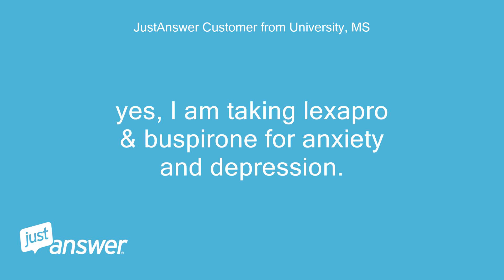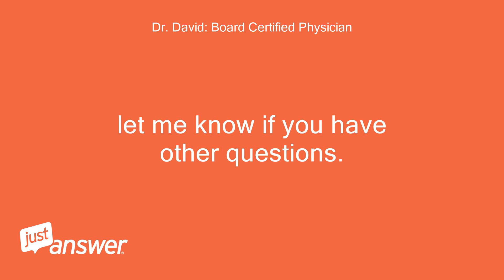If my Hcg test is negative, but my Internal QC test is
JustAnswer Customer from University, MS: If my Hcg test is negative, but my Internal QC test is positive what does this mean?
Pearl Wilson: Assistant: Have you seen a doctor about this yet?
Pearl Wilson: Assistant: What medications are you taking?
JustAnswer Customer from University, MS: yes, I am taking lexapro & buspirone for anxiety and depression.
JustAnswer Customer from University, MS: I am also taking birth control, and recently have been put on an antibiotic and naproxen.
Pearl Wilson: Assistant: How long have you been feeling this way?
Pearl Wilson: Assistant: Have you reached out to anyone about this yet?
JustAnswer Customer from University, MS: Yes, I went to the emergency room & they tested me for all sorts of things dealing with the pelvic area.
JustAnswer Customer from University, MS: The reason I was in the emergency room was because I had horrible pain relating to a UTI.
JustAnswer Customer from University, MS: Component  Your Value  Standard Range Beta Hcg Urine  Negative  Negative Internal QC  Positive  Positive, None Detected
Dr. David: Board Certified Physician: Hello, this is Doctor David.
Dr. David: Board Certified Physician: I am reviewing your question now and will be with you momentarily.
Dr. David: Board Certified Physician: internal QC is quality control, which is a test of the test itself which means the test is working and that you can trust the results of your HCG test being negative.
Dr. David: Board Certified Physician: let me know if you have other questions.
Dr. David: Board Certified Physician: you can always reach me directly with "a question for Doctor David" in the medicine or oncology categories if you have other questions here is my website if you need to reach me: http:/ Thanks for using JustAnswers.com